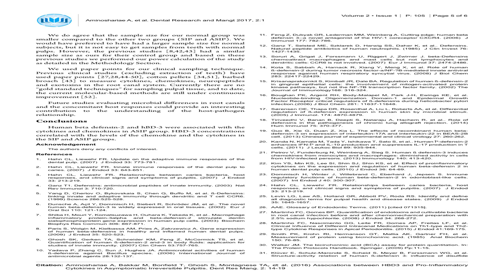Find Associations between HBD3 and Pro-Inflammatory Cytokines in Asymptomatic Irreversible Pulpitis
Dental pulp tissue is capable of innate and adaptive immune responses caused by various immunological conditions . One host-defense system, involving the innate immune response upon exposure to the external environment, is the production
of defensins . Human beta-defensins (hBD) are small cationic antimicrobial peptides produced by epithelial cells and expressed by all human mucosa including oral mucosa, odontoblasts and pulp cells .

Dental Research and Management is the Journal maintained by Edelweiss publications, which ensures of Rapid Peer review with the help of its Editorial Board.